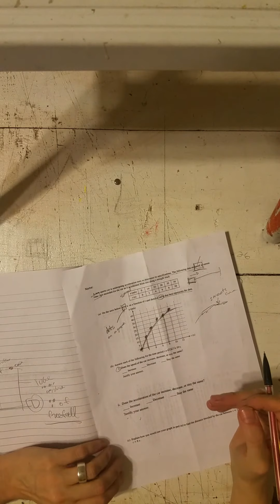Part 1 of b few on bonus quiz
I hope table 3.1 approves of how I spelled chart.